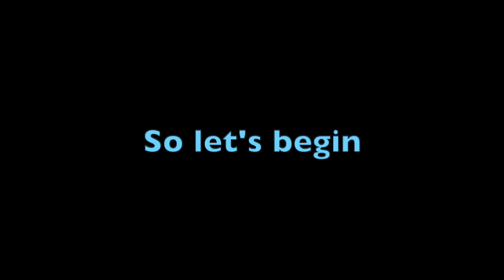Construction Kraft Corrugated Pie & Burger Box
We are bringing you some construction videos to show you how to put together some of our packaging :)